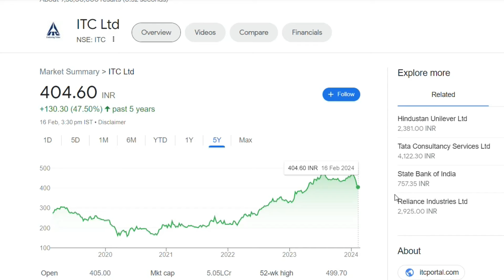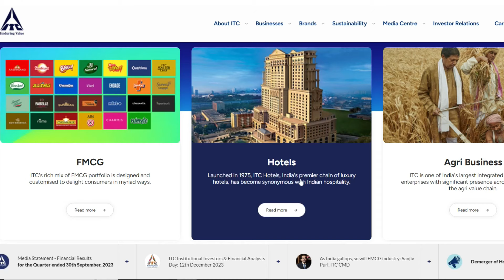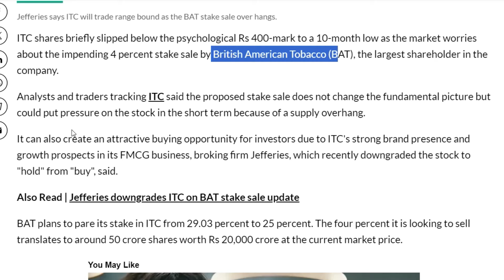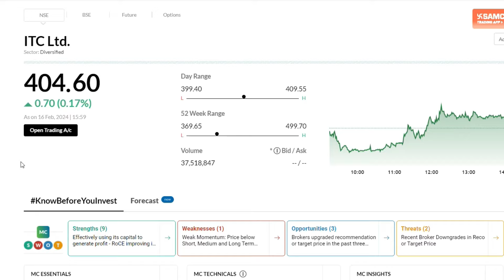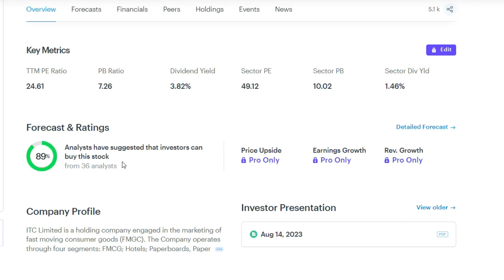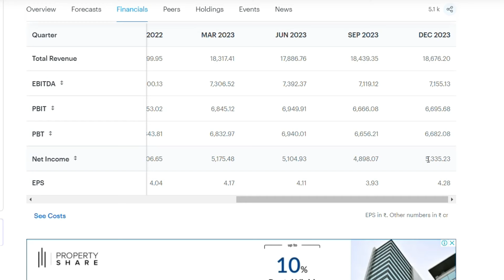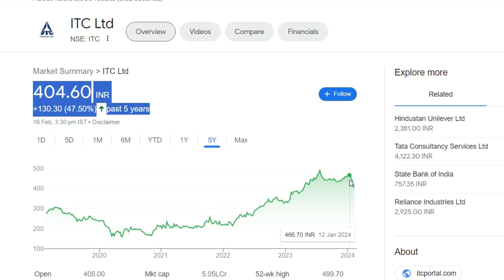ITC Latest News | ITC Share News | ITC Stock Review | ITC News Today | ITC Breaking News